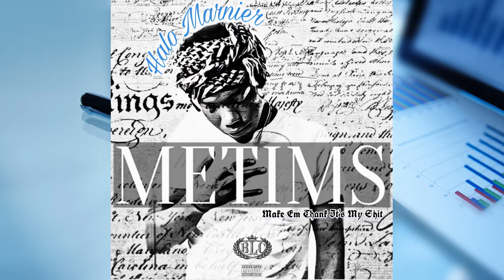Halo Marnier - Scrubbin Bubbles [MAKE EM THANK ITS MY SHIT]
Gunna Drip or Drown Remake
MakeEmThankItsMyShit
M.E.T.I.M.S
Bottomline Coa. Ent. llc